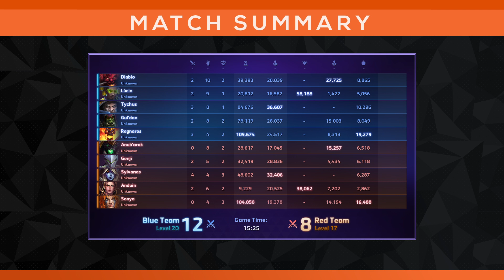NGS S16 | Cheese Counters Skill vs. Fountain Snipers | Div D-West | Cocaster Jotak | 30s delay